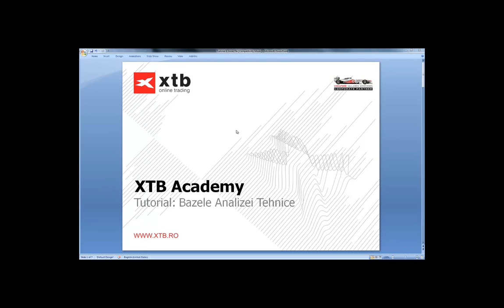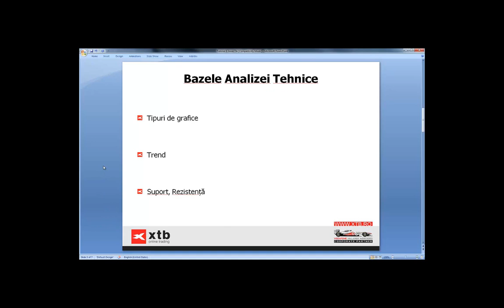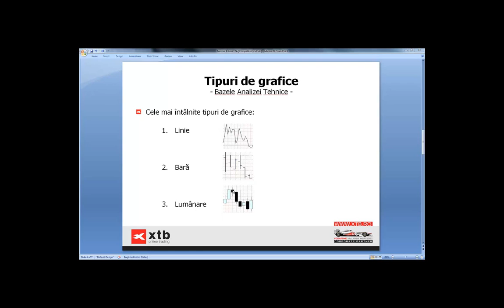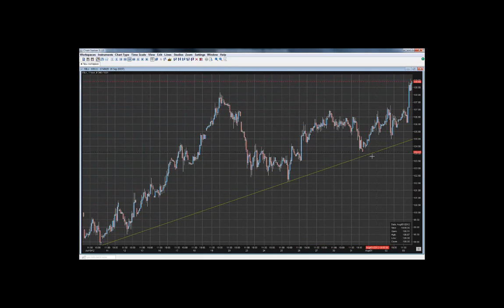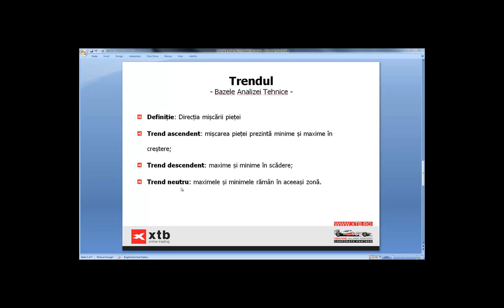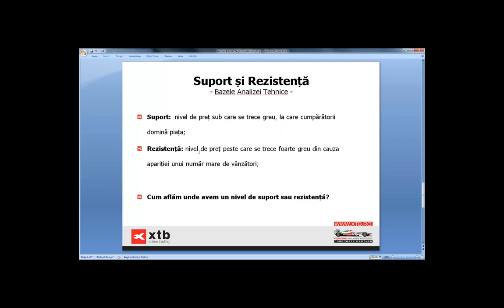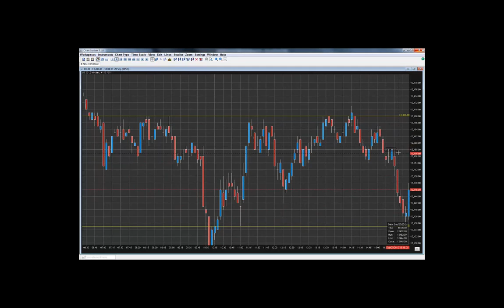Introducere in Analiza Tehnica - Incepatori